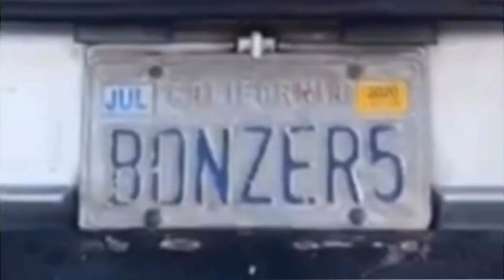サーフィン ボンザー BONZER けーいちろースタイル CAMPBELL BROTHERS サーフボード